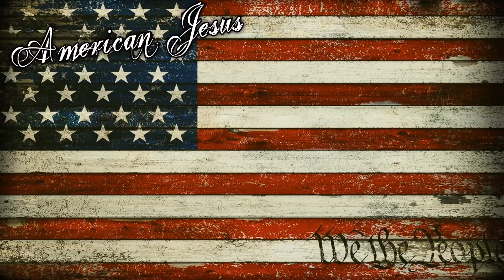AMERICAN JESUS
VENICE